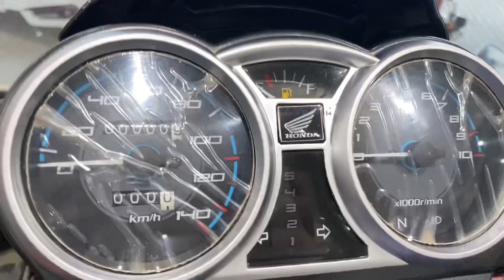Honda Cb 150f 2024-2025 blue / new model and changes 2025 review soon